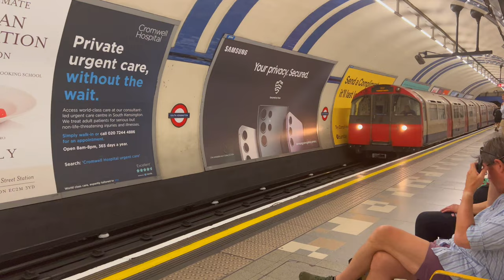🚇 A short London Underground compilation (Circle, Jubilee, Piccadilly & Northern Lines) - 2023 June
This video was filmed by my friend between 2023/06/19 and 06/24.
Welcome to London of the UK! Enjoy this small compilation of the oldest metro system in the world!

歡迎來到英國倫敦！我重金聘請朋友吃了一餐壽司郎叫他去倫敦時順便拍攝的，來看看這個世界上最舊的地鐵系統的一個小合集吧！

0:00 Circle Line
1:47 Jubilee Line
2:35 Piccadilly Line
3:10 Northern Line & "Mind the gap"